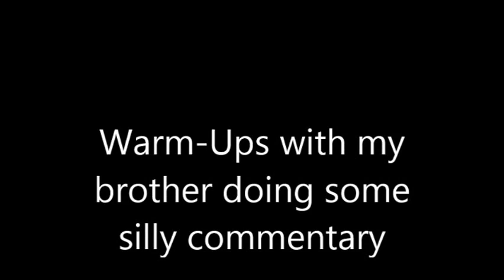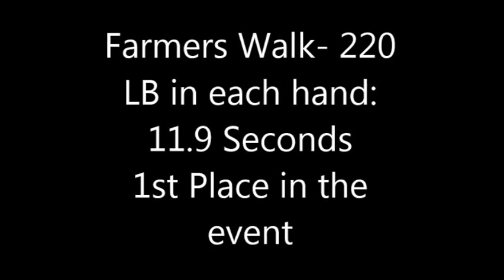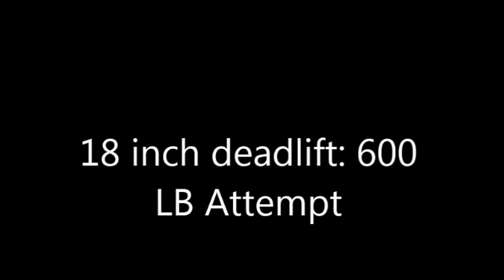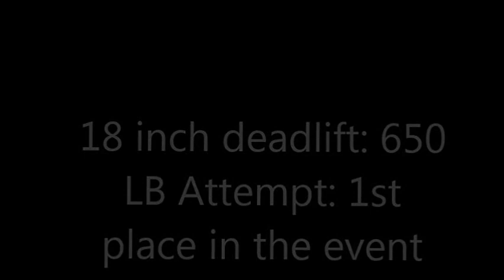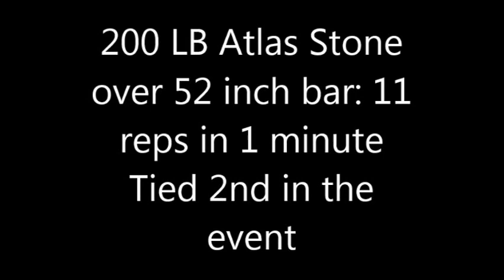Richard Stout PA Dutch Strongman 2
PA Dutch Strongman 2. 200 LB LW Open 1st Place. Lancaster,PA. March 2, 2013.